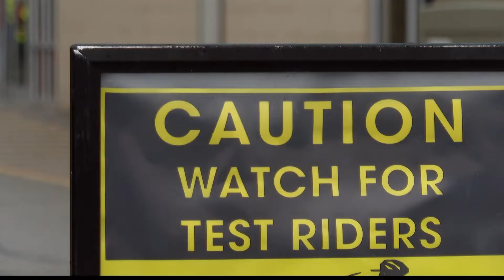Bicyclists highlight safety on Indianapolis roads and streets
Dozens of Indy cyclists came together Wednesday for the annual Ride of Silence.